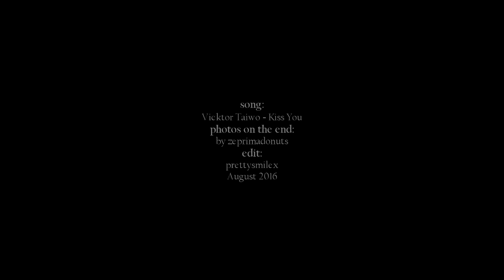kaisoo ; let me kiss you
tada next video about kaisoo!
I don't like 1d but this cover is great!
photos on the end video are by zeprimadonuts ♥